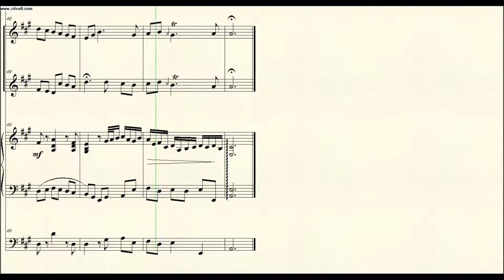DOK 9.5a - Sonata Ars Plena (A) - Andante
Instrumentos: Flauta, Violino, Cravo e Cello
~ Homenagem a Eduardo Antonello